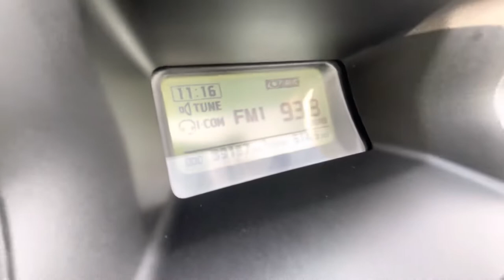Honda GL 1800 GoldWing F6B 2013 BOLO Poland @Honda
FOR SALE